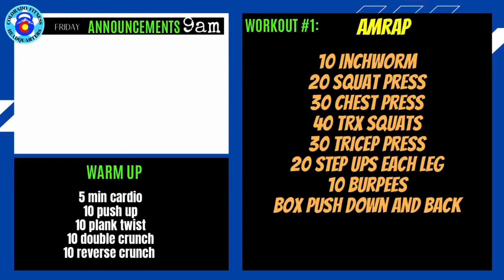HQ9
Pusher Margie